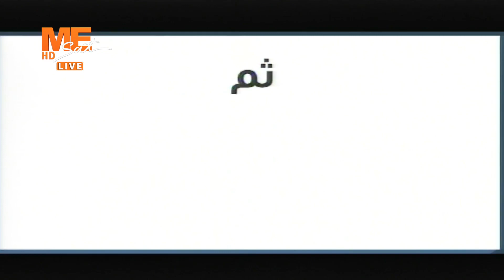برنامج خد بالك | المستشار إرميا وليم الحديث عن الامتداد القانوني لعقد الإيجار | الحلقة كاملة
برنامج «خد بالك» | مع المستشار إرميا وليم المحامي بالنقض والدستورية العليا | والحديث عن «الامتداد القانوني لعقد الإيجار» | الحلقة كاملة ..